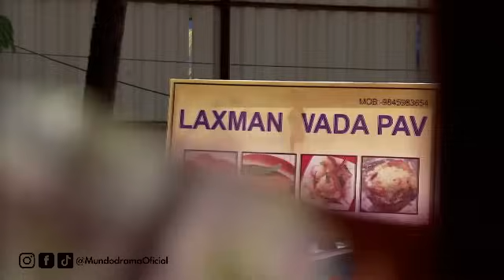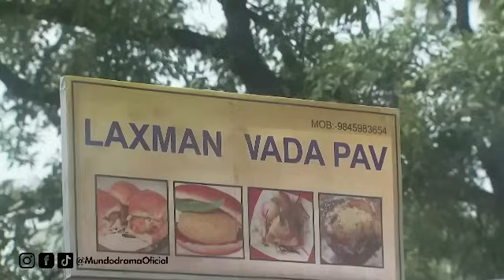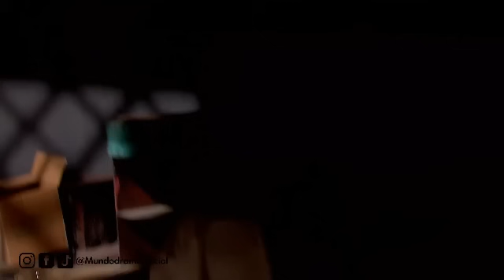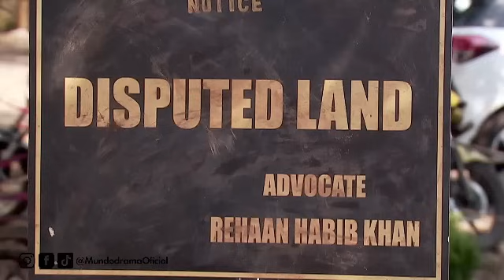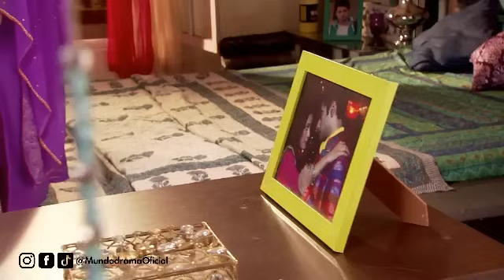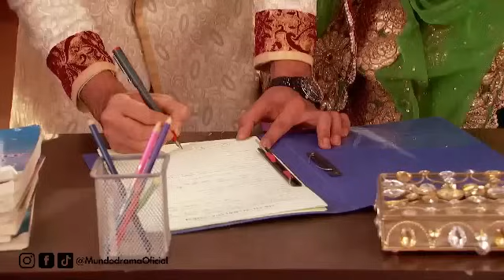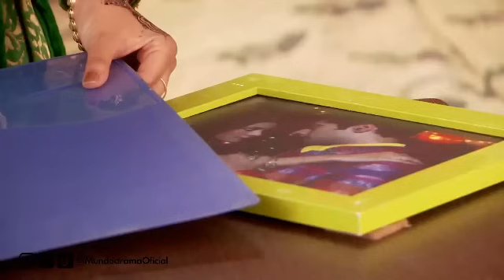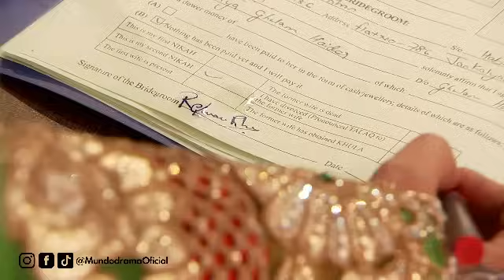Beintehaa - Capítulo 100 | Las cosas NO SALEN COMO SE ESPERABA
Beintehaa - Capítulo 100 |  Todos Los Capítulos Completos En Español (Temporada, Final y Finales, Episodio y Episodios, Capitulo Completo y Novela Latino)

El encantador y extravagante Zain y la bella y culta Aaliya han sido amigos y rivales desde la infancia, pero después de años sin verse se reencuentran, y por  una serie de malentendidos terminan casándose. Zain quiere deshacerse de Aaliya lo antes posible, él no cree en la institución del matrimonio ya que ha visto el infierno en la vida de su hermano, Fahad, que tiene dos esposas, Nafisa y Shazia, que se odian y él vive un constante conflicto en su casa.

A la madre de Zain, Suraiya, no le gusta Aaliya ni su familia porque Barkat, su hija, siendo una adolescente fue secuestrada por el tío de Aaliya, Mir Khan.

Por desesperación y angustia Zain hiere los sentimientos de Aaliya, quien lo abandona y se va a su ciudad natal Bhopal . Zain va a buscarla para rescatar el orgullo de sentirse hombre abandonado, pero sufre una tragedia que casi le lleva a la muerte y se da cuenta que realmente ama a Aaliya , le pide perdón y la convence de regresar a casa junto a él.

Ya en casa Aaliya devela un secreto, Barkat  es en realidad la hija biológica de Mir, y esta buscando apoderarse de la riqueza y propiedades de la familia Abdullah. Zain y Aaliya revelan las intenciones de Barkat, que termina  expulsada de la casa, pero antes de irse, envenena la mente de Suraiya convenciéndola que  Aaliya le es infiel a Zain.  Es asi como Suraiya comienza nuevamente a odiar a Aaliya. Ahora Aaliya tendrá que enfrentarse a las malvadas Suraiya, Barkat, y Nafisa , quienes se uniran  para separarla de Zain.